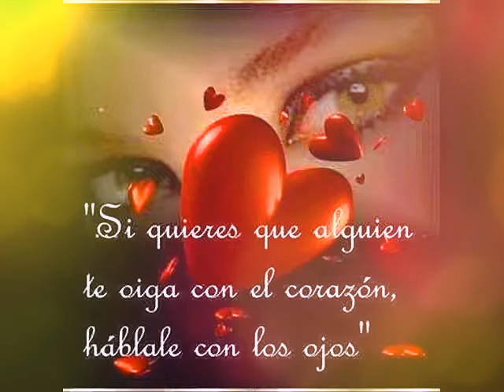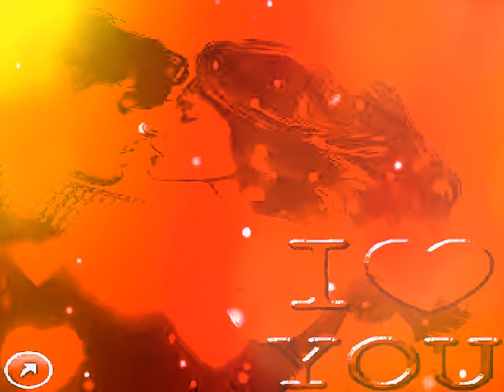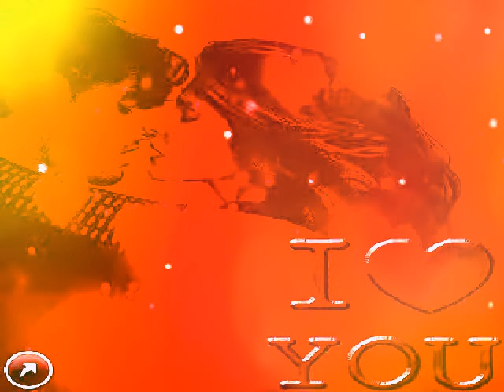MI MAS PRECIADO SECRETO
AUTOR:CABALLERO DE LOS VERSOS(CHILE)
ADAPTACION Y VOZ , VIDEO:GLADYS CALLEGARO(FLORDELIZARGENTINA)